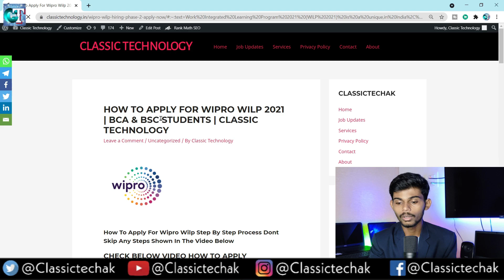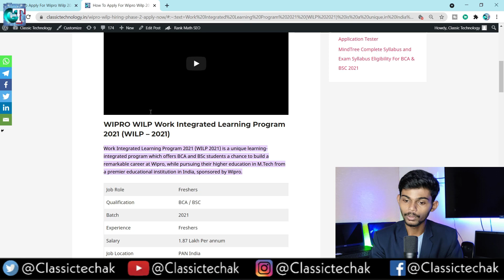How To Apply For Wipro WILP & Get Exam Link | Proper Registration Process | Important Updates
Go To Google And Search The Term Below
Wipro wilp Classic Technology
Click The First Link You Will Get The Video

Device : Asus ROG 5
Camera: Nikon D5600
Mic: Maono Au 04
Laptop: Acer Nitro 5 Ryzen 5
Tripod: Digitek DTR 550 LW Tripod
Lights : Digitek 18HC
TV ( Moniter ) : MI TV 4X 4K